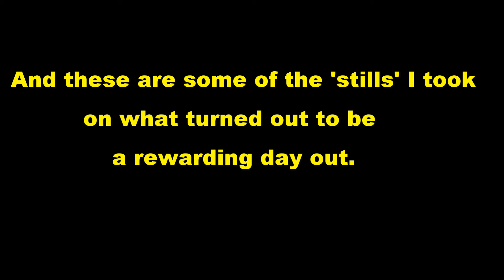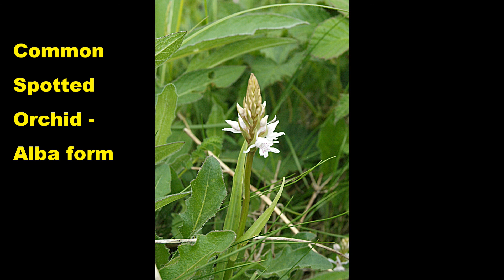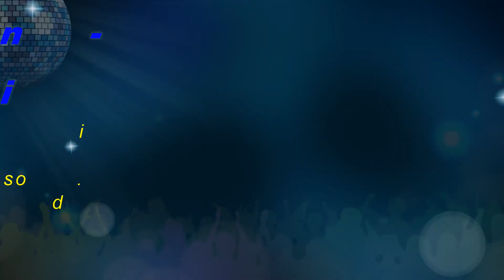Day Out - Target 3 Native Orchids and 3 Butterflies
Follow me on a trip to the Martin Down Nature Reserve.
I'm after 3 native orchids - two of those may be passed their best but the primary target should look good if I can find it and it will be the first time I have seen this orchid.
Again, if I mange to see the primary target butterfly, it will be first time I've ever seen that also.
(The three butterflies were all seen but I only managed to film 2 of them.)